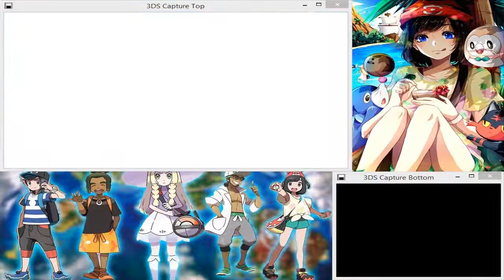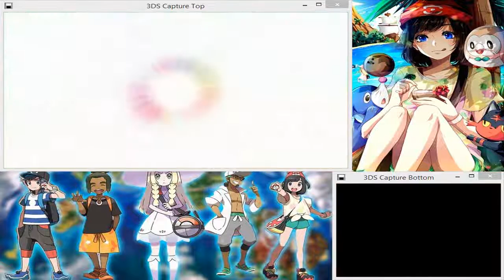Pokemon Moon Post Game Part 11